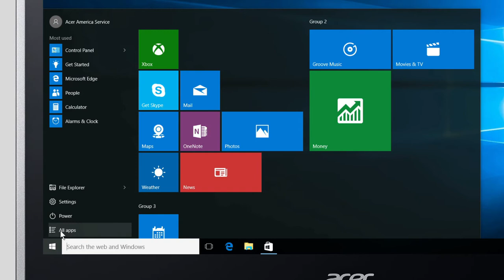Windows 10 - How to Pin an App to the Start Menu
This video will show you how to pin Apps to your start menu in Windows 10.